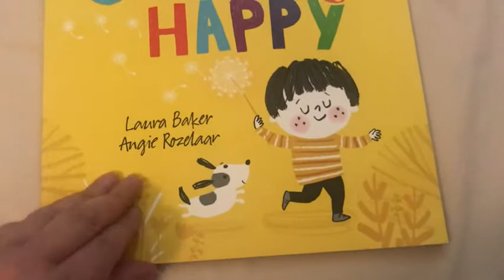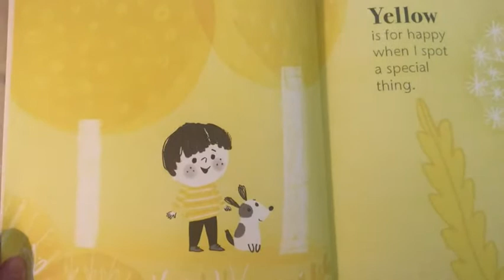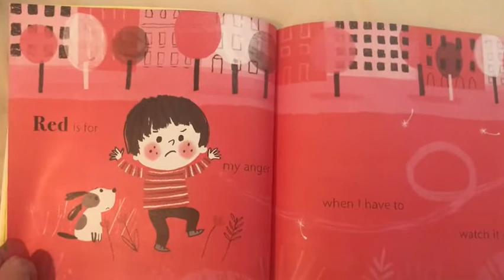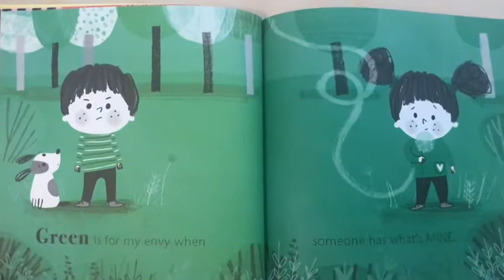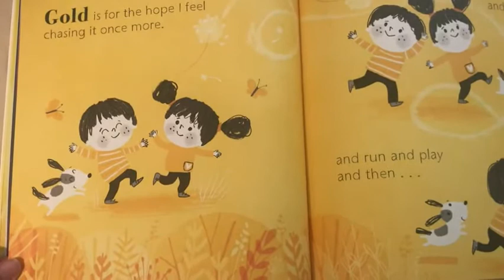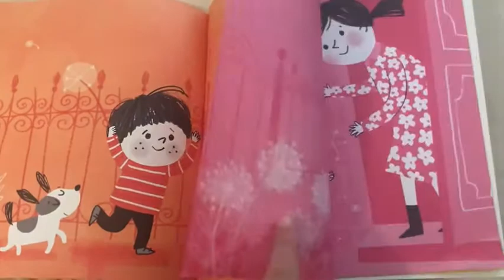P 2 The colour of happy